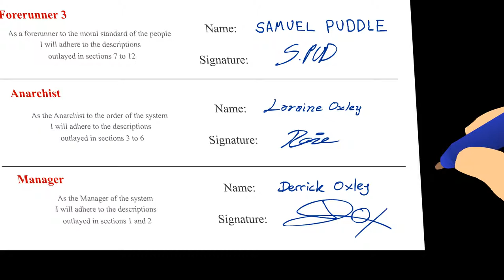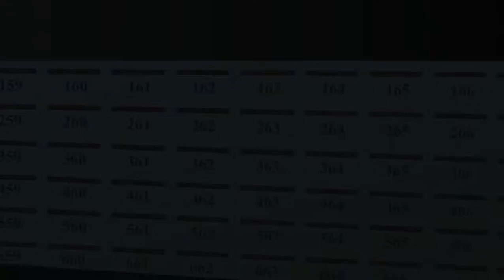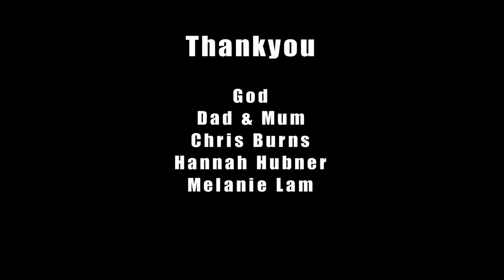SPUD 3 - Animated short film by Jonathan M Lam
The conclusion of a hero who fights beyond this world

This film series was initially inspired from drawings when I was about 4 years old.
a bit over 170 hours work over 3 months